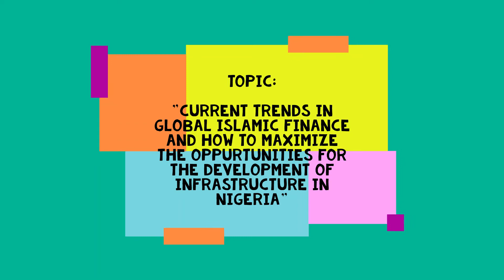Interactive Business Session with Dr. Umar Oseni: Current Trends in Global Islamic Finance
Don't miss our Interactive Business Session: Current Trends in Global Islamic Finance and How to Maximize the Opportunity for the Development of Infrastructure in Nigeria. This is your chance to hear from Dr. Umar Oseni, CEO International Islamic Liquidity Management, Malaysia and learn the hows of Sukuk and Infrastructure Development.